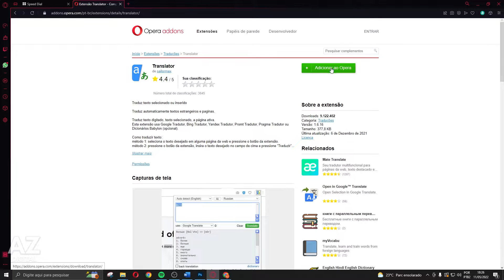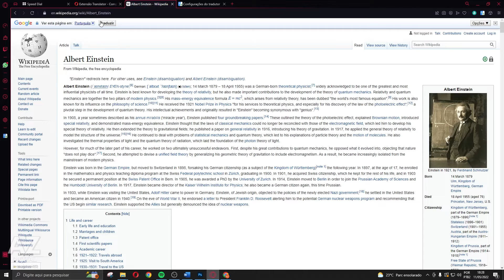Como Fazer o Opera GX Traduzir as Páginas (Melhor Maneira!)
Nesse vídeo vou tirar suas dúvidas sobre como fazer o opera gx traduzir as paginas, e se é possível ou não fazer isso.

Espero ter ajudado com o vídeo! Se você tiver mais alguma dúvida sobre como traduzir as paginas no opera gx, comente abaixo!